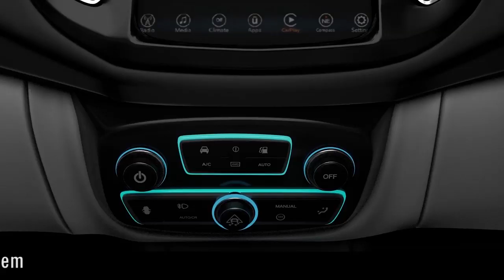8 Dadar PacS ArenaDadar CM Dadar Durvesh modhave